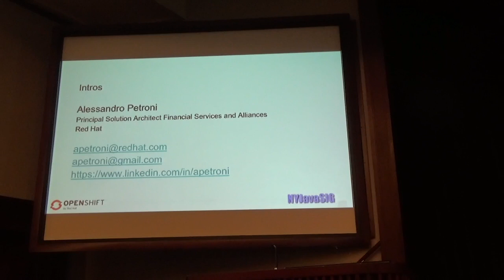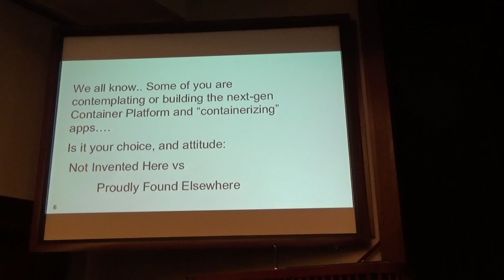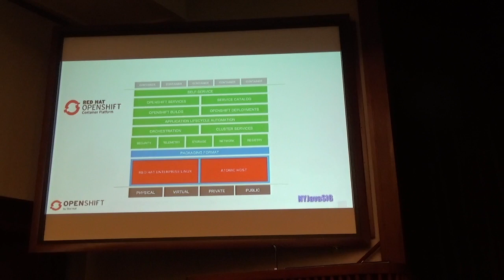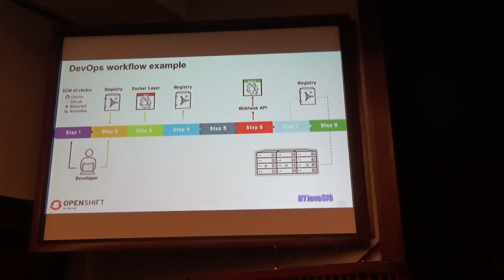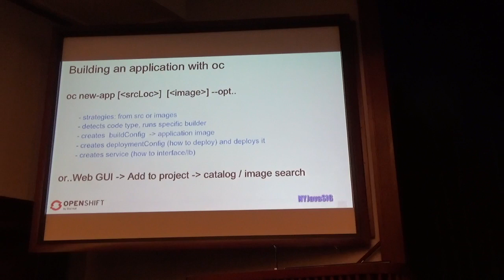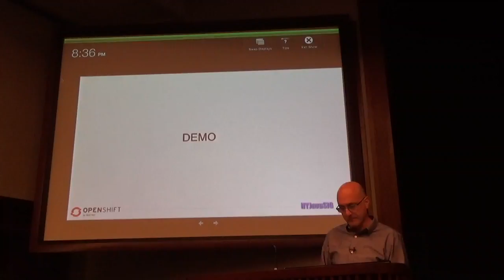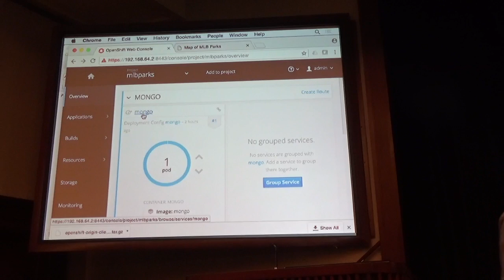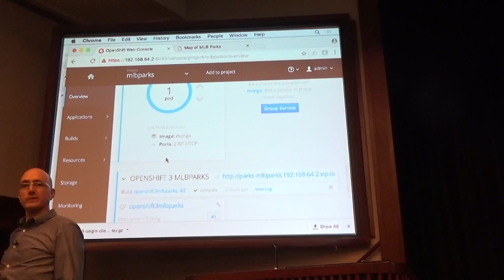20161130 NYJavaSIG Alessandro Petroni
OPENSHIFT CONTAINER PLATFORM
Red Hat OpenShift Container Platform is the enterprise version of Openshift Origin, Docker and Kubernetes open source projects along with a rich toolchain for Dev & Ops that include: Web GUI console, APIs, extended security, continuous delivery pipelines, source-to-image, Atomic container-optimized runtime, application catalogs and templates for Java and popular languages. Openshift empowers Java developers, QA testers and operations to streamline and automate the management of the entire life cycle of a software solution, from idea to production.  Your Java microservices can be easily assembled with other applications and third-party prepackaged components such as popular NoSQL databases, middleware messaging, business process management and rules engines, and any other docker images. The solution can then be offered to other developers and customers via self-service catalogs and templates. As a Java developer you focus on coding, architecture and business requirements, and let OpenShift promote your Java application throughout the integrated CI/CD pipeline up to production at scale in a controlled and automated fashion.